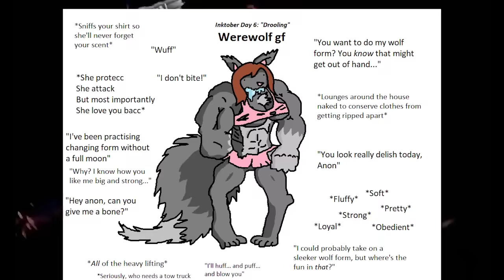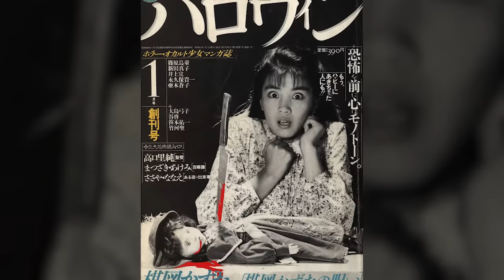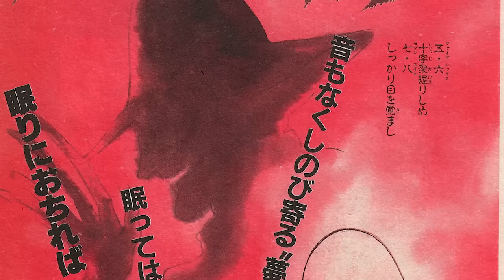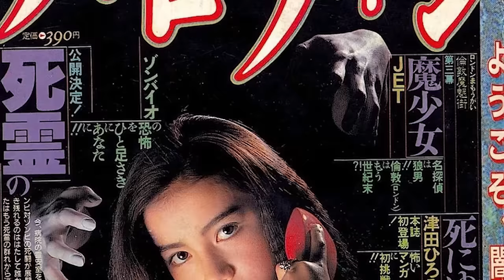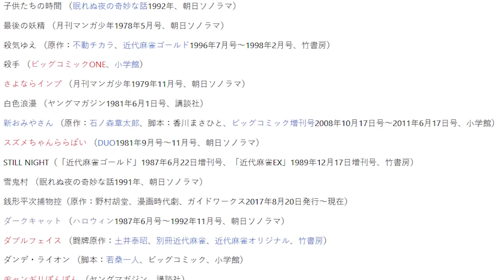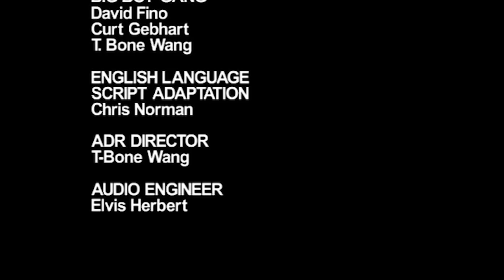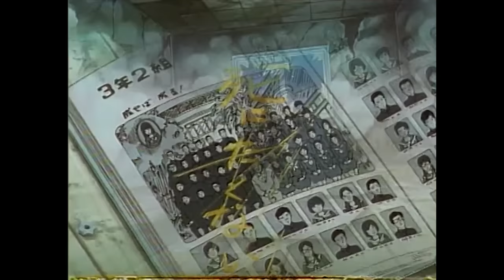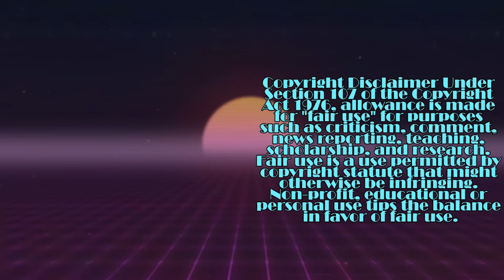Dark Cat: The Worst Horror OVA Ever? | KYOTO VIDEO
Shoujo horror was big in the 80s and early 90s, but that was not reflective by the OVA market. Especially not indicative by a past-its-prime movie studio choosing to do a cheap-o adaptation of one the big mangas released in that period. This is 1991's Dark Cat, one of the worst horror animes ever.

KB is their name and talking about old animation is his game! If you want deep analysis and history on the realm of retro anime and old animation, then you've come to the right place. Be warned though. Being a possum means he loves consuming trash, media-based or otherwise.